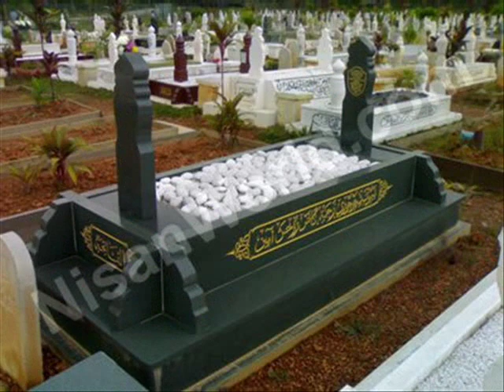IrHaMnA By OpIck..